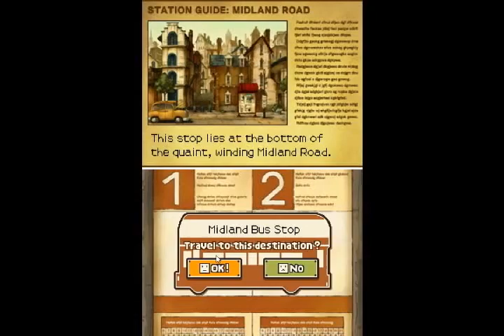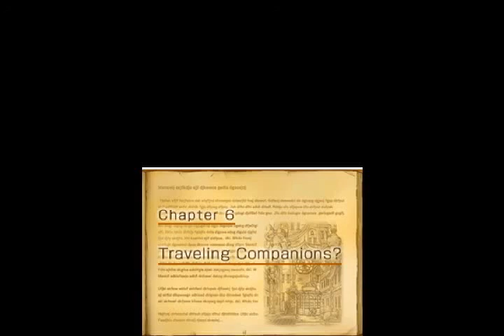Let's Play Professor Layton and the Unwound Future - Part 23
So, after short changing Chelmey on the information exchange, we bring the chapter to a close.

Puzzles Encountered:

052:  The Checkerboard